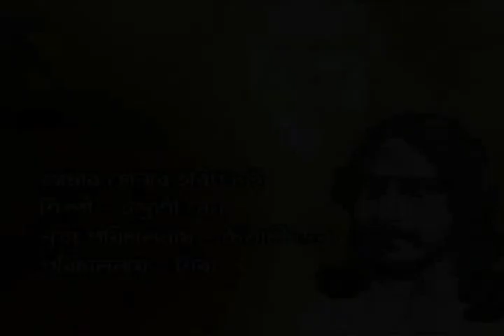ছোটদের নাচের গান | আমার সোনার হরিণ চাই | Amar Sonar Harin Chai | Indrani Sen | Rabindra Sangeet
Presenting Popular Rabindra Sangeet By Beethoven Records.

✽ Song : Amar Sonar Harin Chai

✽ Singer : Indrani Sen

✽ Lyrics and Music : Rabindranath Tagore

✽ Label : Beethoven Records